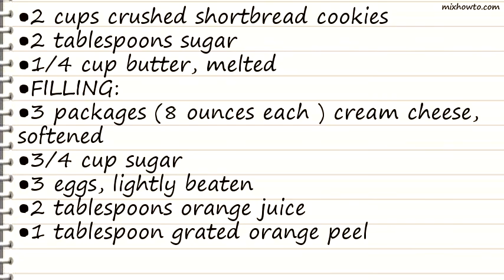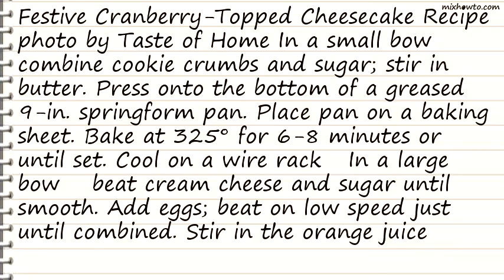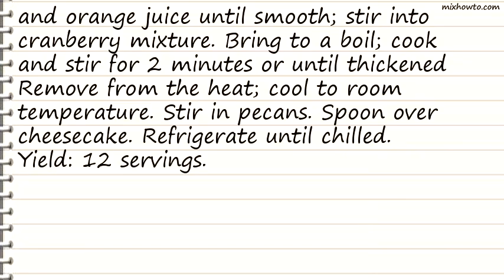Recipe Festive Cranberry-Topped Cheesecake Recipe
INGREDIENTS:
●2 cups crushed shortbread cookies
●FILLING:
●3 packages (8 ounces each ) cream cheese, softened
●2 tablespoons orange juice
●1 tablespoon grated orange peel
●TOPPING:
●3 cups fresh or frozen cranberries, coarsely chopped
●1/2 cup coarsely chopped pecans, toasted